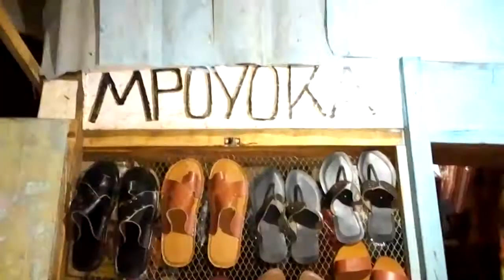TUNAUNDA VIATU USISAHAU KU SUBSRIBE 0715030140 //0656801233 //🤳🤳🤲🤲🙏🙏👁️👀👆👇👈👈👈👈